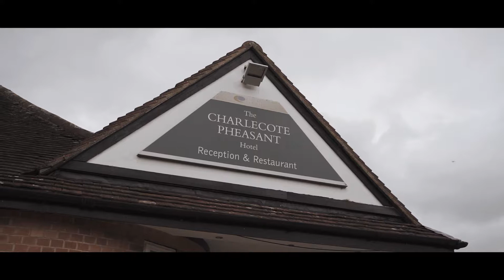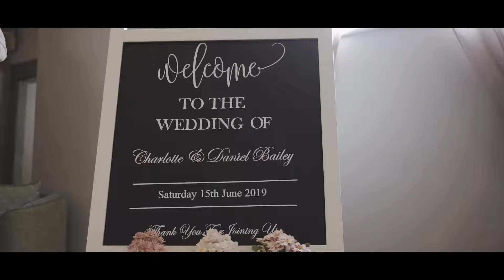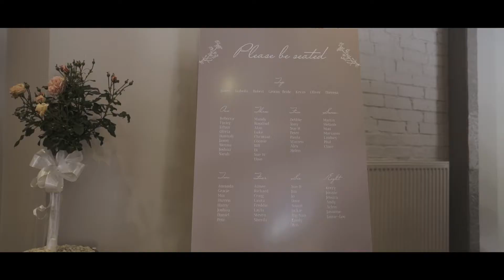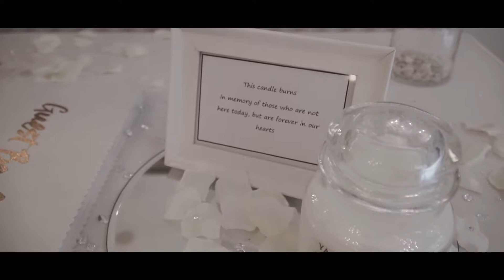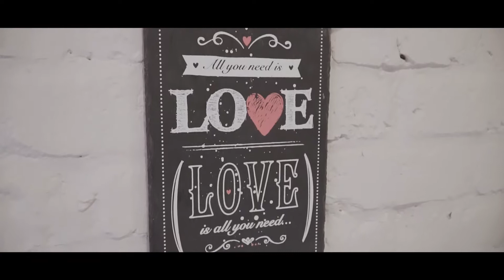Charlotte + Daniel (short film)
Wedding of Charlotte + Daniel - Shorter film